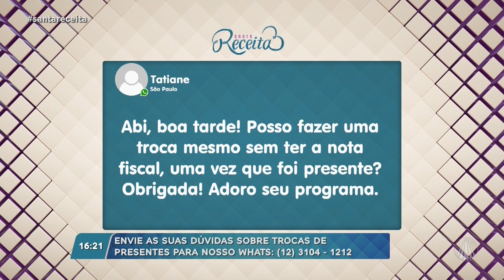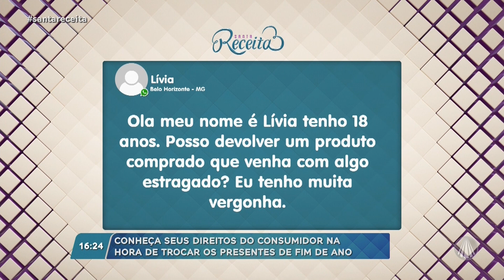Ganhou um presente e não gostou? Saiba o que o Direito do Consumidor pode fazer por você!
No Santa Receita, saiba mais sobre o Direito do Consumidor e trocas presente!

TV APARECIDA
É bom estar onde a Mãe está!